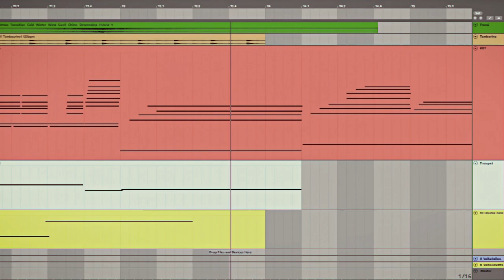jazzy warm wintery vibe!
A little 'piece' of music i made recently, tried to go for a christmassy vibe lol:). Listening to this, I got the feeling of when I open my present, feels kinda meh at first but actually love it.

@AZALI00013  and a bunch of beautiful others inspired me!

you are free to use this song as background music for videos as long as you credit me, contact me if you want to use this to make profit from it.